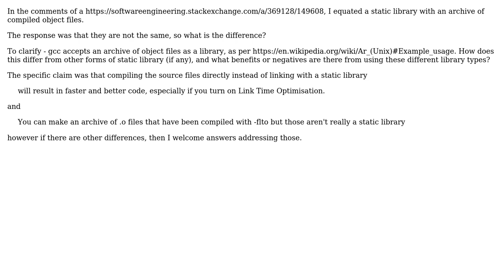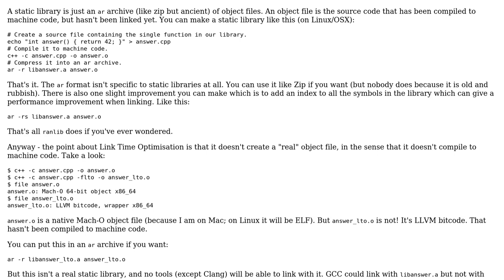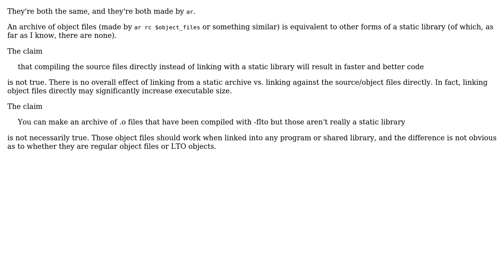Software Engineering: What is the difference between a static library and an archive library?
With thanks & praise to God, and with thanks to the many people who have made this project possible! You are responsible for your own actions.